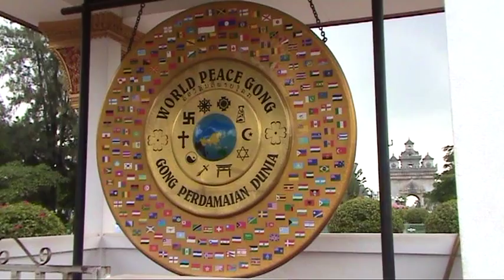Vientiane, Laos - Lao Song